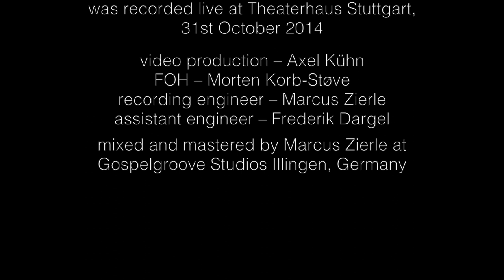LINES FOR LADIES feat. KRISTIN KORB - SOMETHING TO CELEBRATE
album release LIVE! in MAY 2016 on HGBS!

Kristin Korb – vocals & bass
Sabine Kühlich – vocals
Anne Czichowsky – vocals
Laia Genc – piano & vocals

“Something to celebrate” (words & music by Kristin Korb) was recorded live at Theaterhaus Stuttgart, 31st October 2014

video production – Axel Kühn
FOH – Morten Korb-Stove
recording engineer – Marcus Zierle
assistant engineer – Frederik Dargel

mixed and mastered by Marcus Zierle at Gospelgroove Studios
Illingen, Germany